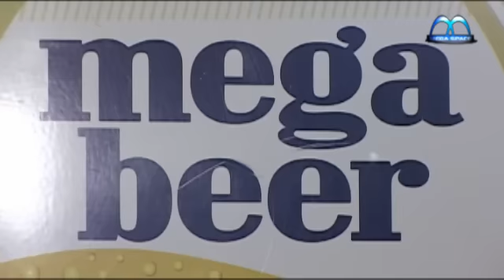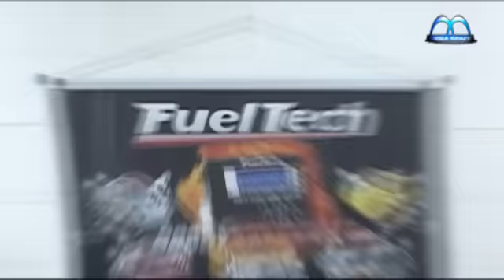MEGA QUINTA ARRANCADAS - 07-05-2009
Confira o que rolou nesta Mega Quinta.